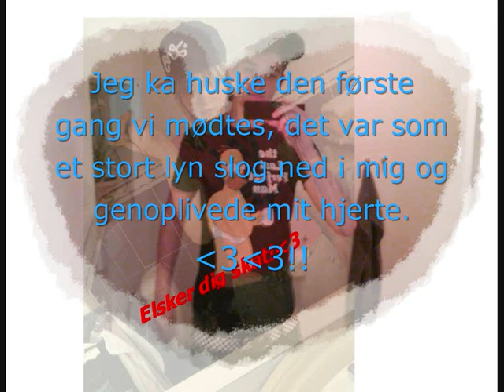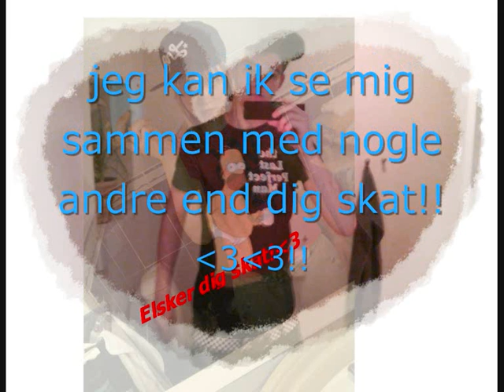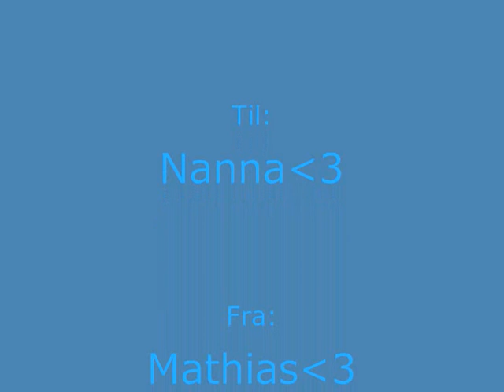En Drømmepige Min Nanna❤